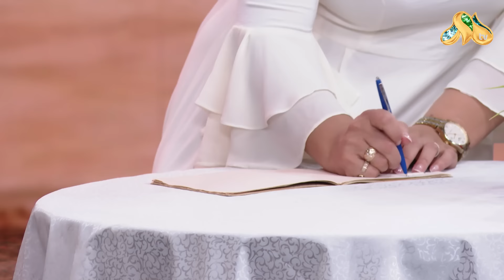"Uylansang, kreditingni to'layman!" Lady Show